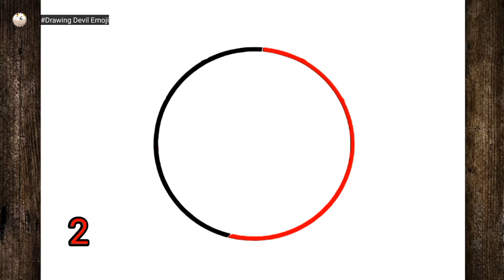Comment dessiner l'emoji du diable étape par étape ❤️ ( facile 😊 )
Apprendre à dessiner  l'emoji du diable étape par étape

easy drawing
hoe om te teken
كيف ترسم
እንዴት እንደሚሳል
Ինչպես նկարել
necə çəkmək
nola marraztu
як маляваць
kako crtati
как да рисувам
ಹೇಗೆ ಸೆಳೆಯುವುದು
com dibuixar
сурет салу
sa unsa nga paagi aron sa pagkalos
mmene kudzatunga
如何画
如何畫
nzira yekukwevera
කොහොමද අඳින්නේ
그리는 방법
kako nacrtati
çawa bikujin
hvordan man tegner
ako kresliť
kako narisati
Kiel desegni
kuidas joonistada
Paano Gumuhit
kuinka piirtää
como deseñar
sut i dynnu
როგორ დავხატოთ
איך לצייר
hogyan rajzolj
esi ise
ווי צו ציען
cara menggambar
描く方法
cara nggambar
របៀបគូរ
ວິທີການແຕ້ມ
duci
kā zīmēt
kaip piešti
wéi zeechnen
како да црташ
എങ്ങനെ വരയ്ക്കണം
kif tfassal
me pehea ki te utu
कसे काढावे
хэрхэн зурах
څنګه رسم
چطوری طراحی کنیم
jak narysować
ਕਿਵੇਂ ਖਿੱਚਣਾ ਹੈ
кантип тартат
cum să atragă
как нарисовать
le auala e faalatalata
Како цртати
ho hohela joang
ڪئين ٺاهيو
வரைவது எப்படி
jak kreslit
ఎలా గీయాలి
indlela yokudweba
indlela ukudweba
nasıl çizilir
як намалювати
indlela yokudweba
indlela ukudweba